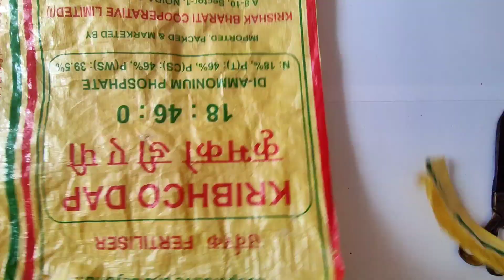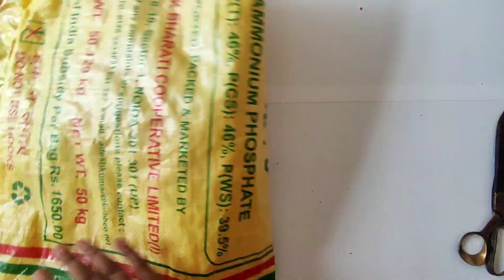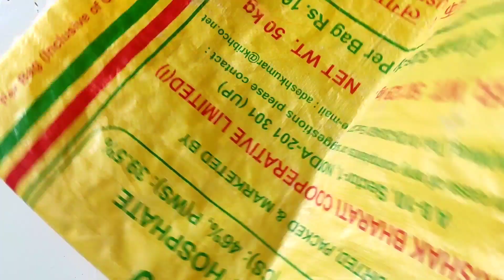laundry bag making at home, laundry bag making at home d i y, bagmaking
laundry bag making at home, laundry bag making at home d i y, laundry basket DIY
 laundry bag making at home
 laundry bag Kaise banaen
 laundry bag banane ka tarika
 laundry basket
 old cloth reuse idea
 bag making
 bag making at home
 toat bag
 shopping bag
 bag banane ka tarika
 old bed sheet reuse
 old saree reuse

Old Cloth Reuse Idea ।। Laundry Bag/Basket।। Storage Bag।।Diy।।Aata Bag Reuse।। Rice Bag।। Organizer

 • old saree reuse idea /...

 • Super beautiful doorma...

 • Jute bag reuse idea | ...

 • Old cloth reuse | old ...

 • Cloth reuse idea👗|clot...

 laundry bag
 laundry basket
 laundry basket making at home

 मेरा फुल वीडियो देखने के लिए बहुत-बहुत धन्यवाद🙏🙏🙏🙏
(up) jhasi